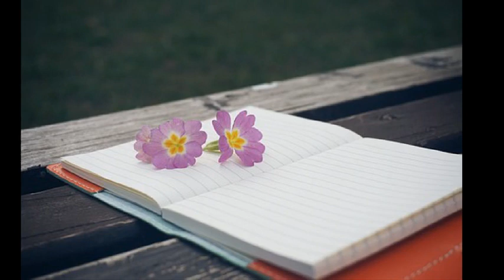섹시비트(Sexybeat) ['00 Speed Up] 완전한 이별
영원하리라 생각했었던 사랑이라 믿었었는데
뒤도 돌아보지 않고 떠나갔던 너 잊을수는 없기를
아름다웠던 너의 미소가 왜이리 멀게 느껴지는지
이젠 내곁에서 그렇게 완전히 떠나간거니

어제의 사랑이 이젠 오늘의 이별인거니
완전히 떠나간 널 두번 다시 찾지않도록
참아왔던 사랑이제 완전한 이별이기를
너로 인해 이젠 더 이상 흘릴 눈물조차 내겐 없을테니

잊어줄게 그렇게 떠나간 너 하지만 너를 사랑했었던 나
누구보다 더 아껴온 사랑인데 쉽게 버릴순 없을꺼야
두려웠어 처음엔 너와 헤어진다는 그런 사실을 믿을수
없었기에 자신이 없어 이런 나를 알아줘 미치도록 널 사랑했음을

끝난 거니 마지막인 거니 이게 우리가 바란 사랑인거니
울고말았어 주저 않고 말았어 어짜피 떠날꺼라면 만나지도 않았을텐데
돌아보지 않아 이젠 주저 하지 않아 정말 끝난거야 이별이란 거야
그러니 걱정하지마 이젠 끝났으니 널 완전히 가슴속에 무너뜨렸어

완전히 떠나간 널 두 번다시 찾지않도록
참아왔던 사랑 이제 완전한 이별이기를